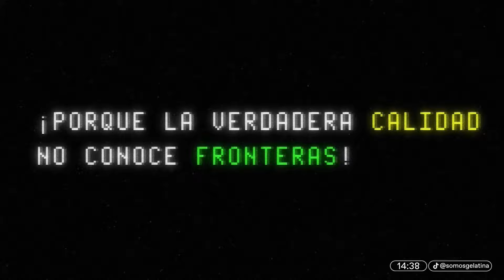RECIBIMIENTOS EN CLUBES ARGENTINOS DE FÚTBOL | OCTA GENCARELLI CON PEDRO ROSEMBLAT